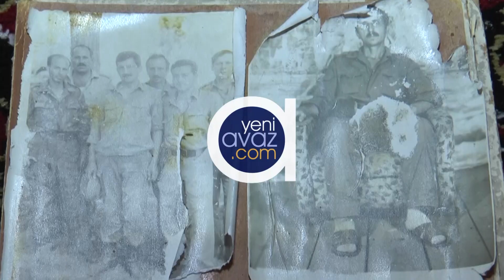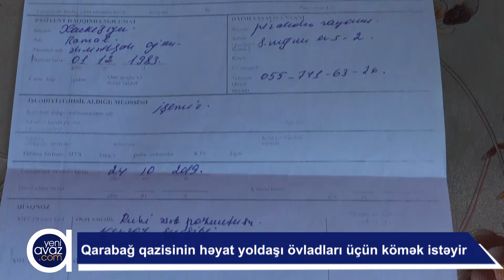Qarabağ qazisinin həyat yoldaşı övladları üçün kömək istəyir